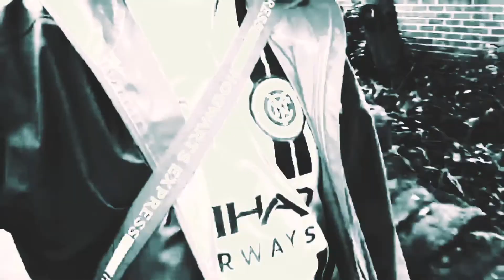FM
Hello Jamie here and with another video. Now this could go on my animation channel, but is going here. A collection of clips, sped up, hence FM, and with music in bits.